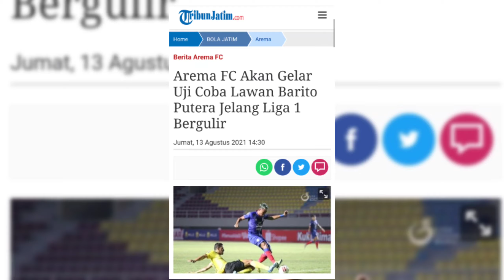Berita Arema Hari ini🔴Jadwal Laga Uji Coba Arema FC Vs Barito Putera🦁 Surat Izin Resmi BRI Liga 1😋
Arema FC Akan Gelar Uji Coba Lawan Barito Putera Jelang Liga 1 Bergulir